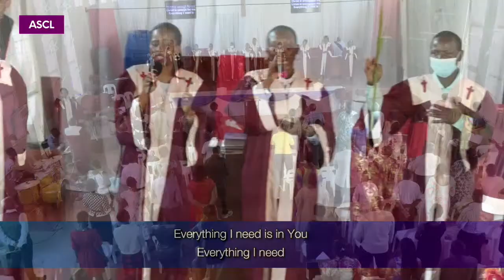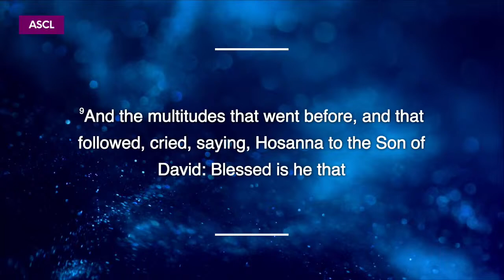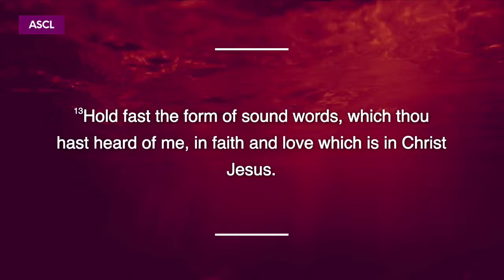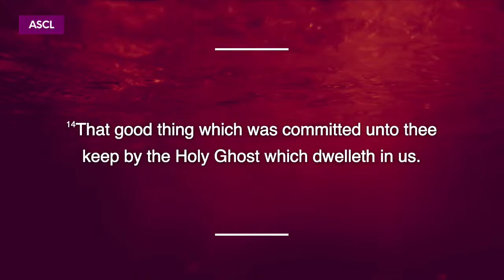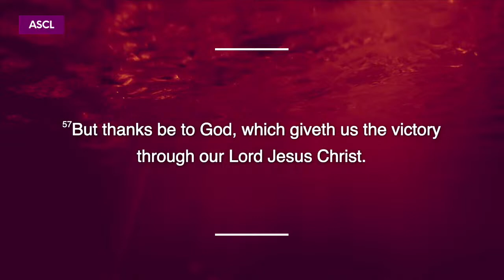Sunday Service | Rev. Canon Diana Nkesiga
You are welcome to All Saints' Chapel Lweza, feel at home.